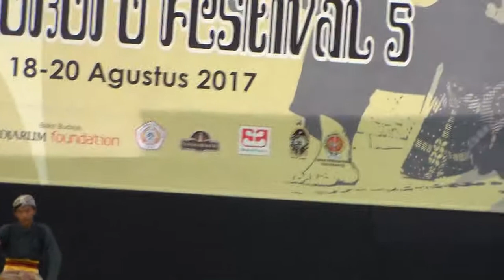Lomba Koreografi Pencak Silat 2017- Naga Pasa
Lomba Koreografi Pencak Silat 2017
Pencak Malioboro Festival 2017
Alun-alun Sewandanan
Puropakualaman
Yogyakarta